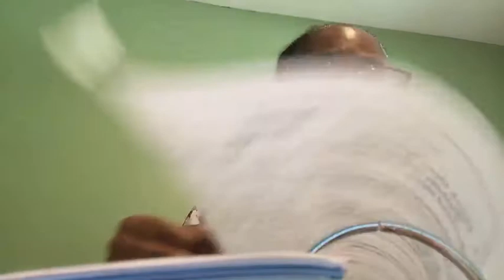Chapter 8 Obedience and Discipline (6- 29-18)